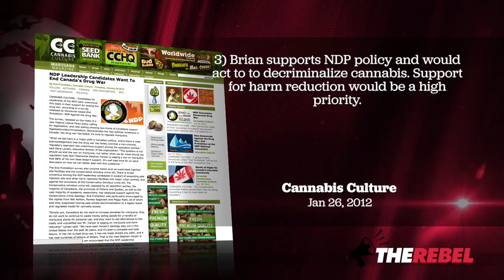Will Brian Topp import his radical Vancouver pro-drug policies to Alberta?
Brian Topp ran for the federal NDP leadership, but he was too radical for them -- but not for Alberta premier Rachel Notley: He's her chief of staff. That makes him one of the most powerful people in the provincial government.

Ezra Levant wonders if Notley will start pushing Topp's marijuana decriminalization views. Or what about his support for "harm reduction", i.e. heroin injection sites like InSite in the worst of BC's slums?

I predict Brian Topp will import his Vancouver pro-drug policies to Alberta in 2016.